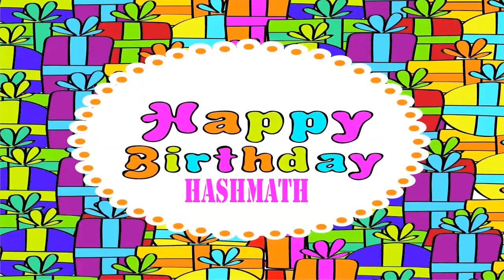Hashmath Wishes & Mensajes - Happy Birthday